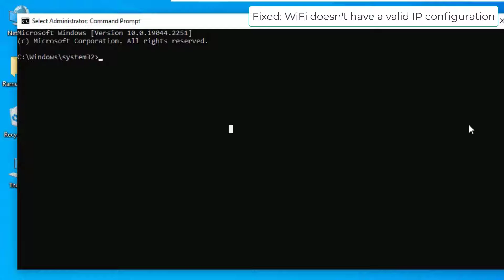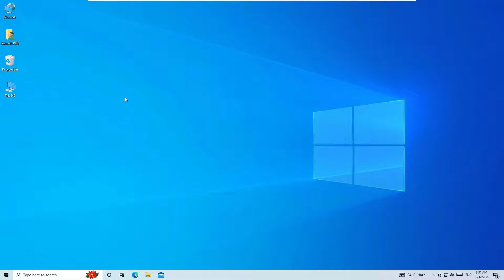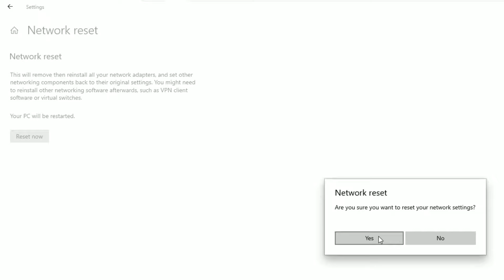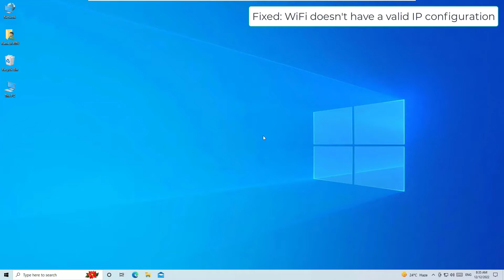"WiFi Doesn't have a valid IP configuration" on Windows 10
WiFi Doesn't have a valid IP configuration on Windows 10 [Solution 2023]